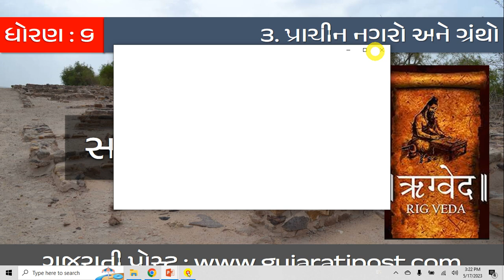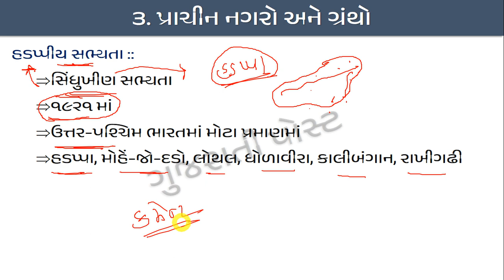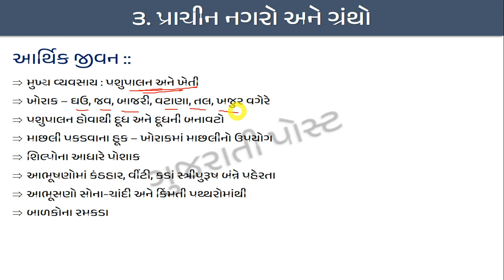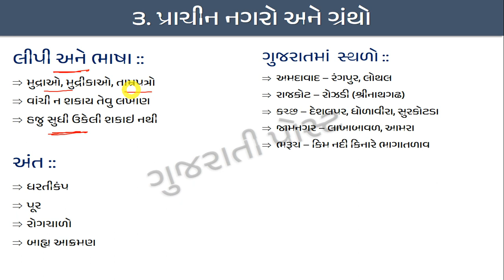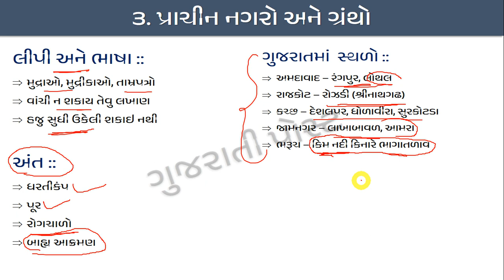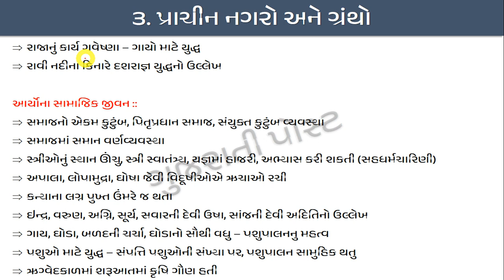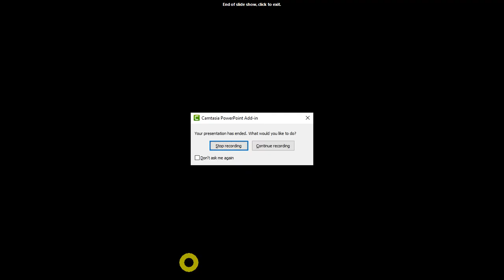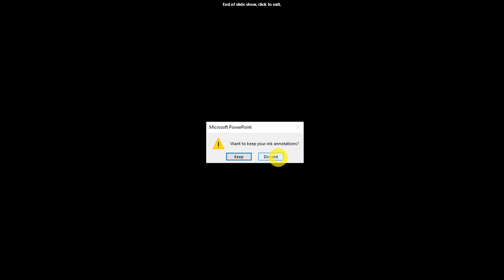પ્રાચીન નગરો અને ગ્રંથો - સામાજિક વિજ્ઞાન ધોરણ : ૬ Standard 6th Social Science By Gujarati Post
ધોરણ -૬ ના સામાજિક વિજ્ઞાન નો પાઠ : ૩
પ્રાચીન નગરો અને ગ્રંથો

Standard 6th Social Science Lesson -3
Prachin Nagaro Ane Grantho